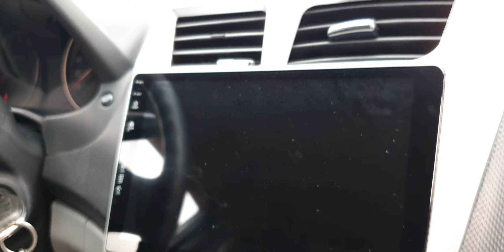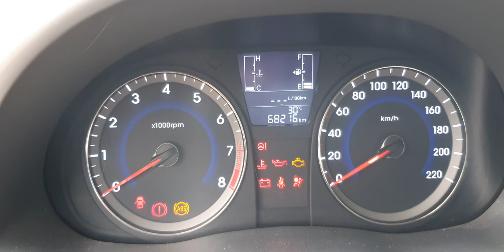Xe gia đình ko tx khoan đục .Accent blue nhập khẩu 1.4 .fom đẹp xe đẹp giá tốt lh 0818.733.2861